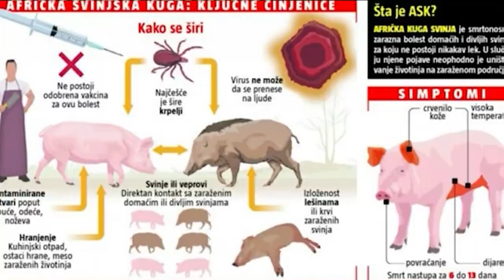Бранислав Недимовић гостовање "Добро јутро Србијо" - 15.04.2021.